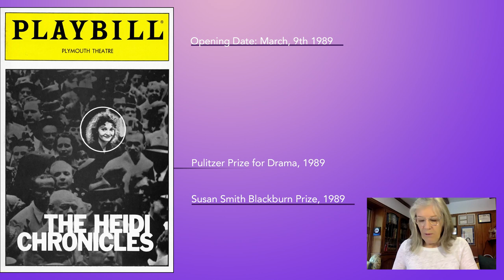Sharing My Letters from Wendy Wasserstein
In honor of women's history month, I wanted to talk about a dear friend of mine who MADE history- Wendy Wasserstein.

Mimi Kennedy and Wendy Wasserstein met in NYC during the 1970s as both were starting their entertainment careers.